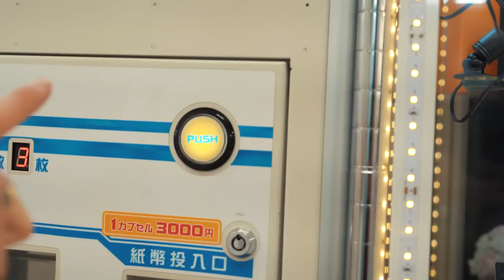TRINITY VLOG : DAY OFF IN OSAKA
TRINITY VLOG : DAY OFF IN OSAKA มาแล้วครับ!!! ก่อนถึงวันงาน BATTLE OF TOKYO ที่ Kyocera Dome Osaka พวกเรา TRINITY แวะไปที่ย่าน Dotonbori แลนด์มาร์คของโอซาก้า ไปดูกันเลยว่าจะมีอะไรมาเซอร์ไพรส์ TWILIGHT ไหม 🤭
Here it is! TRINITY VLOG : DAY OFF IN OSAKA!!! Before the BATTLE OF TOKYO at Kyocera Dome Osaka, we're hanging out at Dotonbori, one of the Osaka landmarks. Let's check out whether there're any surprises for TWILIGHT?! 🤭